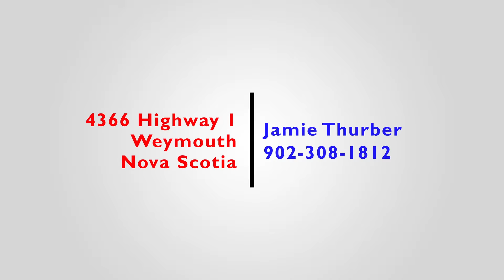4366 Highway 1, Weymouth, Nova Scotia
This 3 bedroom home sits on approximately 19.5 acres and has lake frontage on Journeays Lake. Located in the heart of Weymouth this home is walking distance to amenities (grocery, pharmacy, hardware store, post office, library, schools and more) and is only 20 minutes from the town of Digby! If you're looking for a house with character: look no further! The walk in pantry, the woodworking, the wainscoting, the custom built ins, the turrets: all details that help make this house, feel like a home. The spacious barn is also a great bonus to this property. This charming home has so much potential & awaits its new owners to make it their own. Book your viewing today.